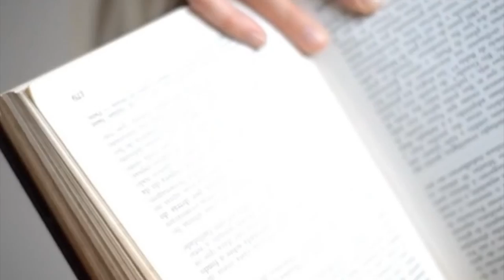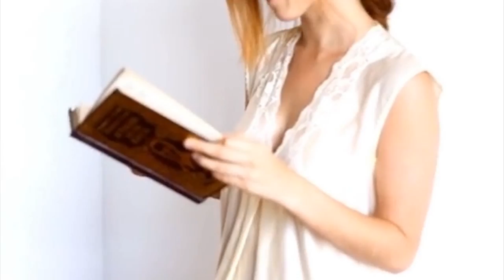Dicas de Fotografia Fine Art | Danny Bittencourt | iPhoto Editora